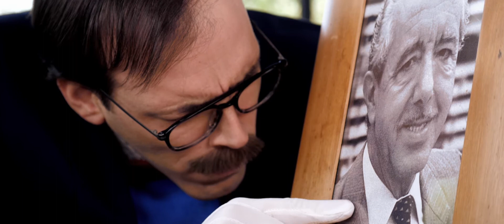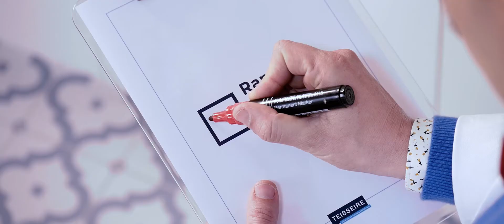WEB SERIE MR POINTILLEUX - EP#1 Cuisines Teisseire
Episode #1 de la Web-série pour les cuisines Teisseire "Mr Pointilleux".
Réalisation / Sophie MESTRE, Sirius Images, département video de Cristal Groupe
Musique originale Cristal Publishing 2020